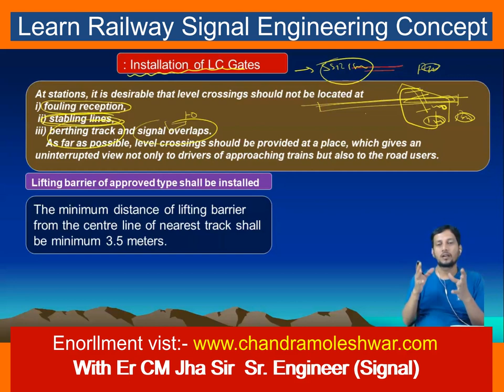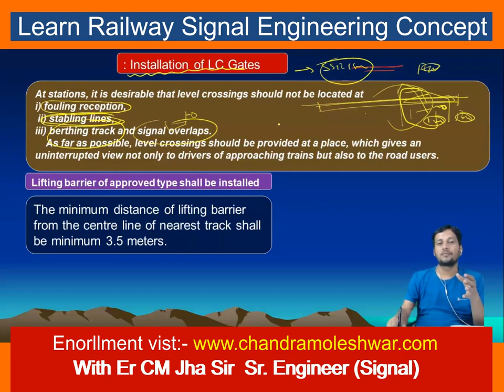Electric lifting barrier gate installation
About Academy
Teacher - Er C M Jha Sir
About Video :-  Discussed regarding-  EOLB GATE
About CM Jha Academy ( Webi Class by Er CM Jha Sir):-
support us @